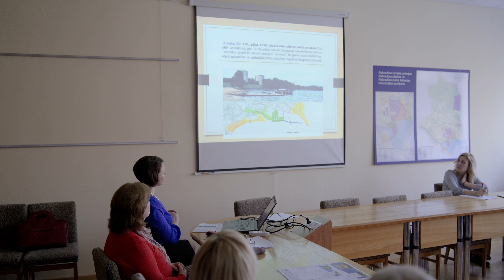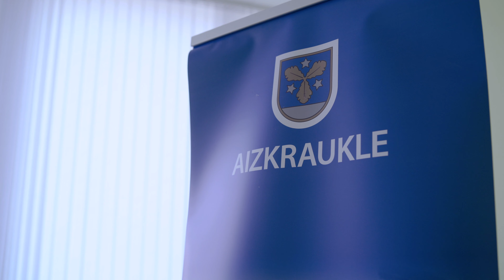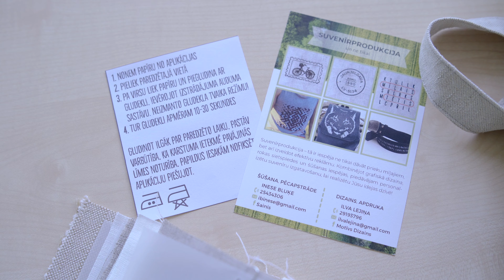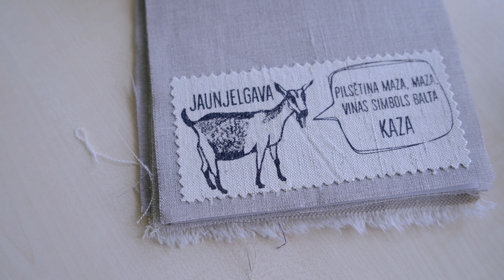Business Support - Aizkraukles novada uzņēmējdarbības atbalsta centrs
Video tapis Interreg V-A  Latvijas – Lietuvas pārrobežu sadarbības programmas 2014. – 2020. gadam projektā LLI-131 "Uzņēmējdarbības atbalsta sistēmas izveide un pieejamība Zemgalē, Kurzemē un Ziemeļlietuvā" (Business Support).

Projekta kopējais finansējums ir 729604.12 eiro, tostarp ERAF finansējums – 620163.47 eiro.

Par video saturu pilnībā atbild Zemgales Plānošanas reģions, un tas nekādos apstākļos nav uzskatāms par Eiropas Savienības oficiālo nostāju.